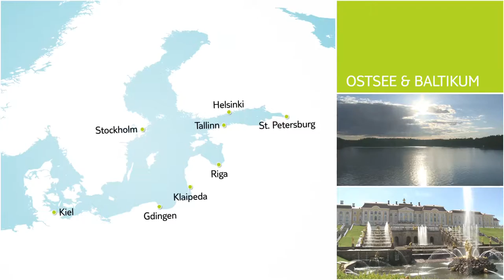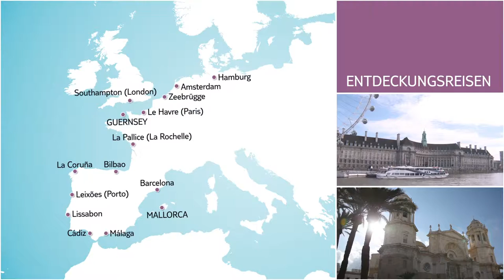TUI Cruises Mein Schiff 1 Mein Schiff 2 Mein Schiff 3 Mein Schiff 4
Film Video Beschreibung der TUI Cruises Mein Schiff 1 - Mein Schiff 2 - Mein Schiff 3 - Mein Schiff 4 - Reisebüro Fella in Hammelburg @
Kreuzfahrten Angebote Kreuzfahrt AngeboteTop Angebote
Kreuzfahrten Angebote Kreuzfahrt Angebote,Top Angebote Kreuzfahrten Kreuzfahrten Kreuzfahrt Schiffsreisen Angebote Schiffsreisen